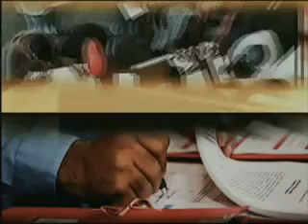Asesoría Legal: El aval solidario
El abogado Sergio Rivera nos platicó sobre este importante tema.
Diariamente invitamos a los mejores profesionales del derecho para orientar a la audiencia en los temas más relevantes de la vida legal en Honduras. ▂▂▂▂▂▂▂▂▂▂▂▂▂▂▂▂▂▂▂▂▂